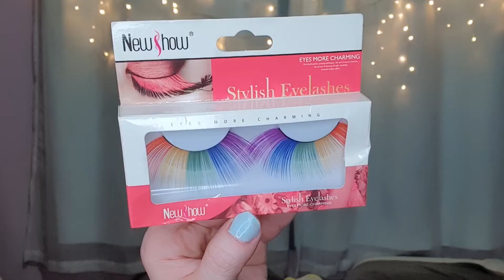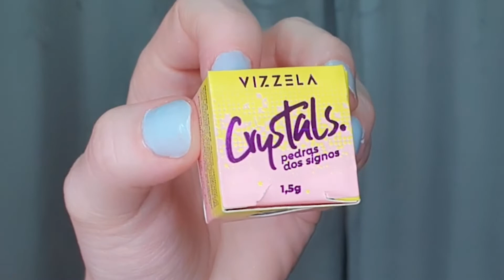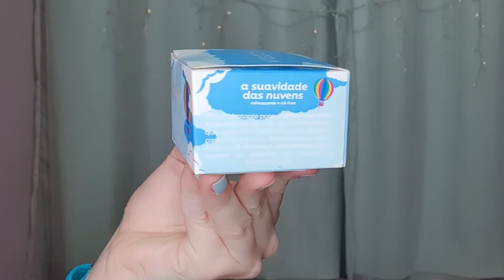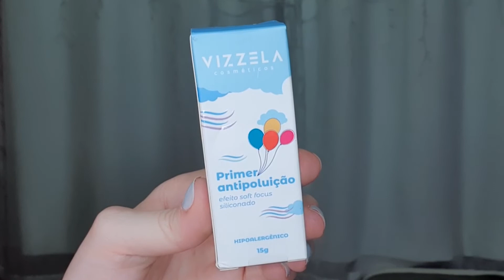COMPRINHAS MAQUIAGEM na 25 de MARÇO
Oie lindezas. No vídeo de hoje mostrei pra vocês comprinhas de maquiagem que fiz na 25 de Março, vem conferir. ❤️

Dezembro temos vídeos todos os dias 19h.

Câmera: Canon T5i
Edição: Adobe Premiere CC Pro 2018
Batom: Cora - By Doralice